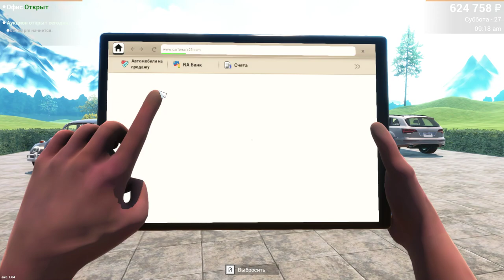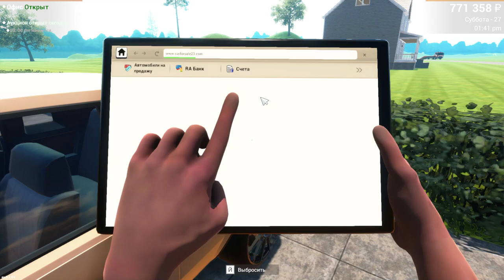Car For Sale Simulator 2023 МОЯ НОВАЯ ТАЧКА #16